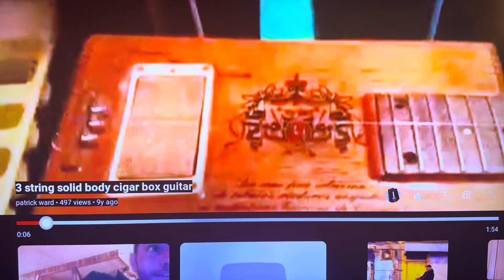3 string solid body cigar box guitar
Lost the login and password for my original upload, so I had to record my own video from the tv…